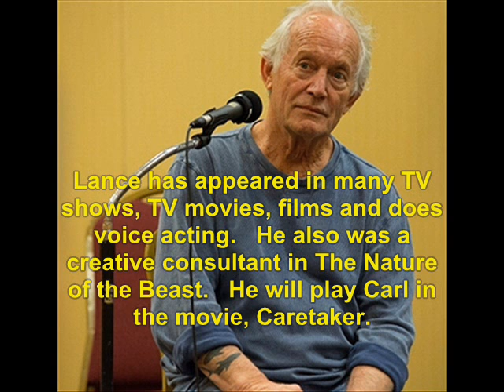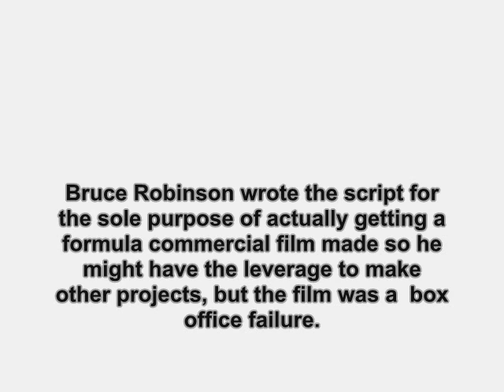Jennifer 8 (1992): Where Are They Now?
find out what ever happen to the 1992 film, Jennifer 8.